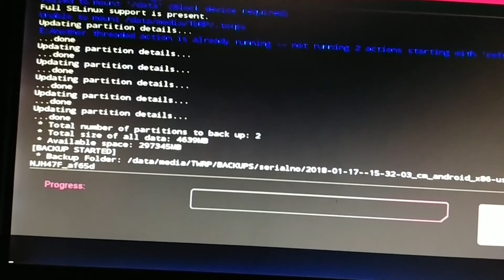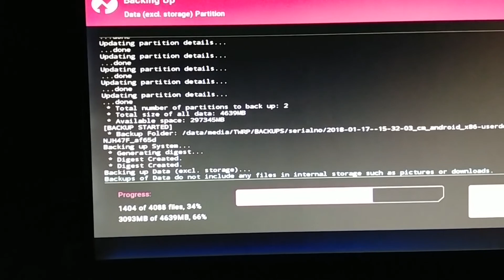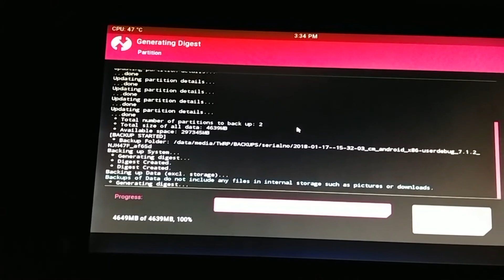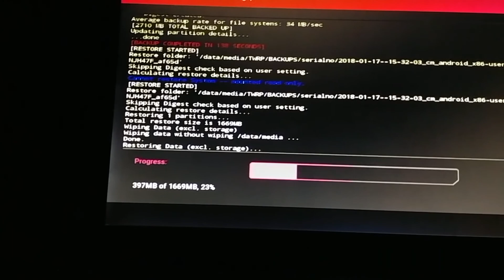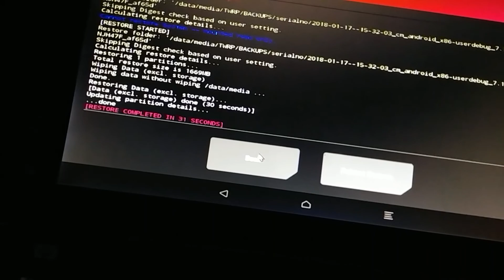TWRP android-x86 progress 2018/01/17